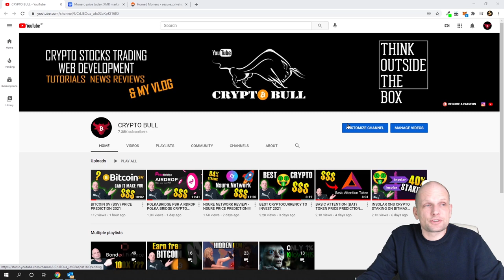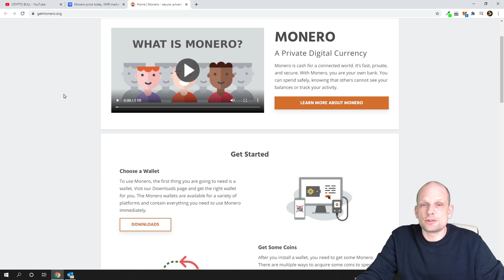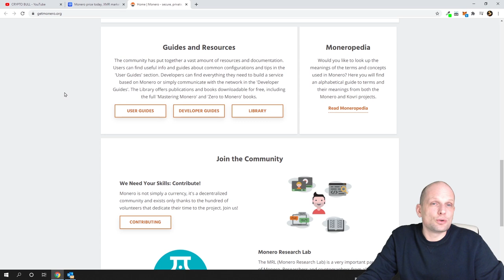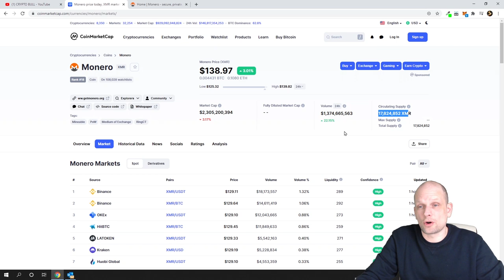MONERO CRYPTOCURRENCY XMR MONERO PRICE PREDICTION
Bitcoin:  3MLbRm9RXomYQMFypbMNUsjG8L5TMJ1N2Q
Ethereum:  0xbF4c21a0004E55f41a45e85a0b714DE27C170077